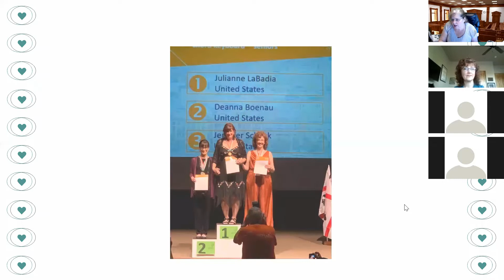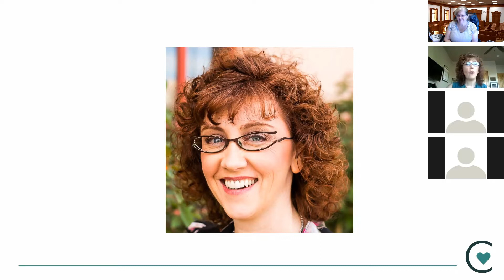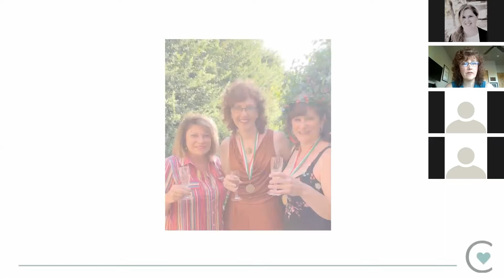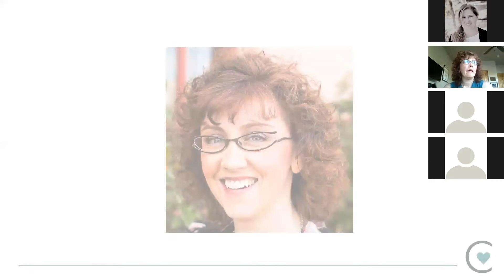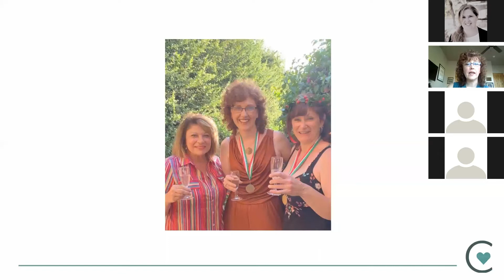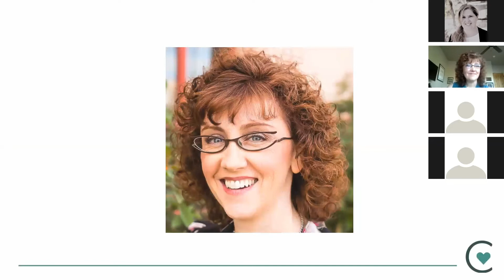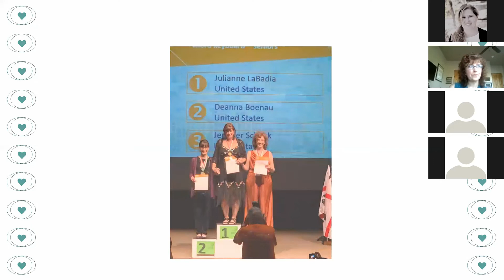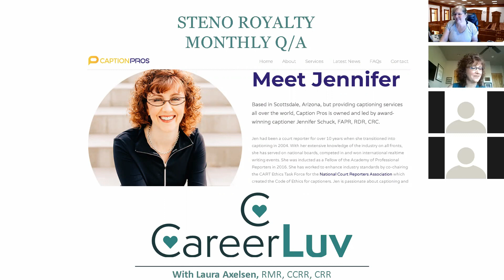Steno Royalty Jen Schuck Interview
Meet Jen Schuck!

She's a captioner and contest gold medal winner!

Learn how she got interested in court reporting school and her journey so far.